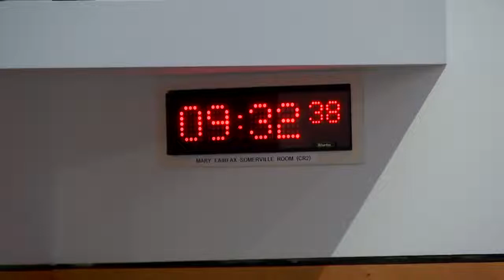Social Justice and Social Security Committee - 2 December 2021